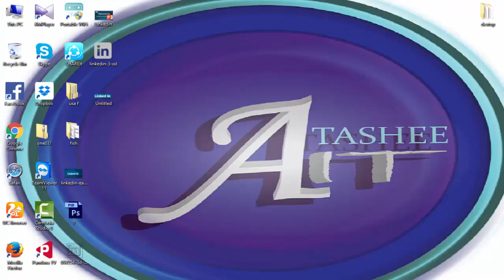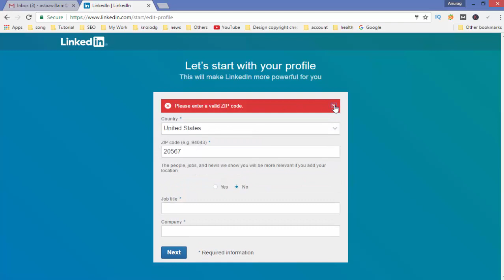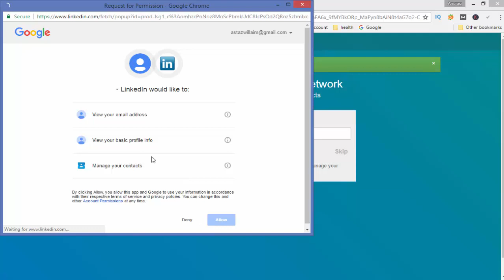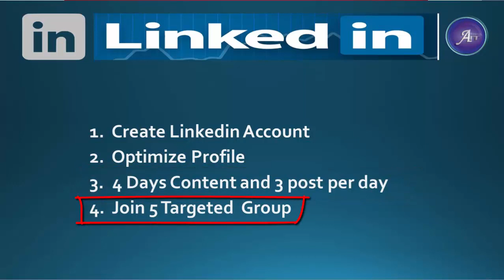Linkedin Bangla Tutorial Full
This is linkedin video tutorial for beginner to advance . after you watching this video you can avail to how to linkdin account sing in , sing up, profile update and also know how to create best linkedin profiles.
you can do linkedin business page create, company page and profile, must be create professional business account profile, and you can active linkedin social media fully . this is awsame marketing tips. this is premium tutorial also. and this is step by step bangla tutorial for your business.
And you can do how to create and maintain linkedin account , This is absolutely full tutorial

how to create linkedin account
how to manage content for linkedin post
how to create and maintain linkedin account
linkedin tutorial for beginners full
linkedin bangla tutorial beginner to advance